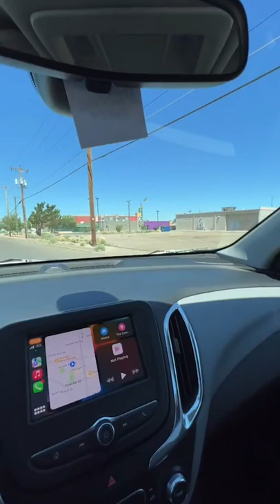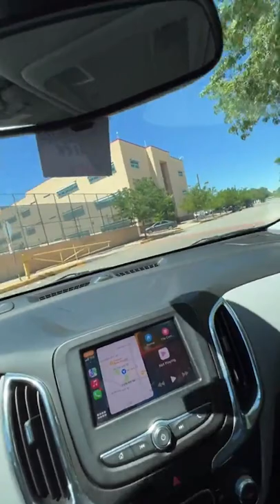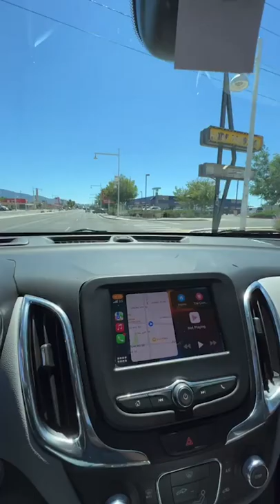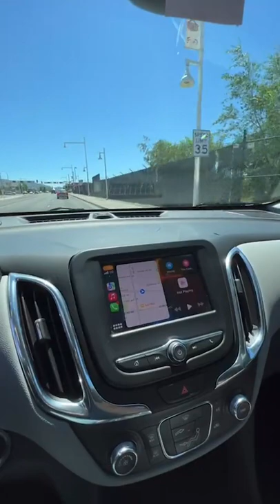Marc Maron Instagram Live Albuquerque NM part 1